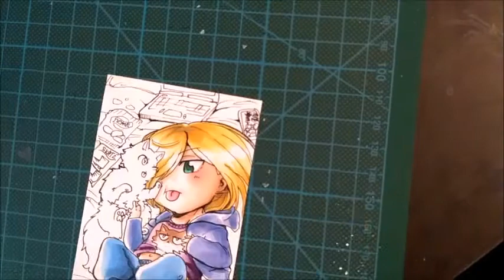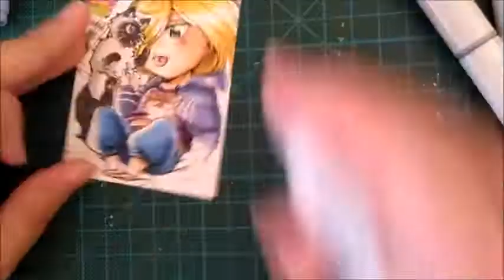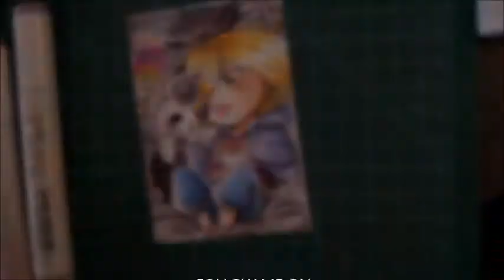Copic speedpaint. Yuri Plisetsky with Puma Tiger Scorpion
Yuri Plisetsky commisssion for @Ana Sagara
Also!! If you like my art and want to support what I do, consider buying me a coffee!